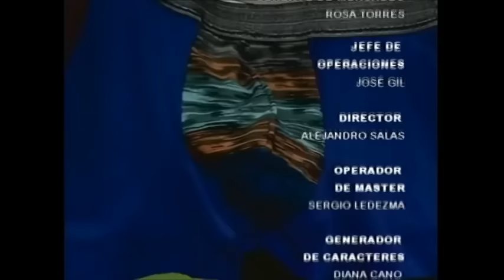Revistero de Ideas. Milagro Limonggi. Boxer